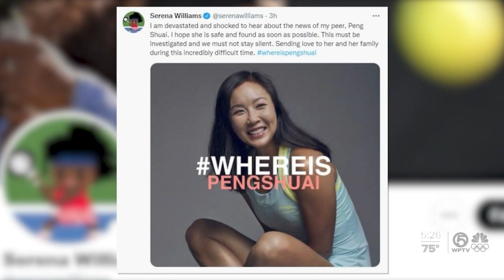Serena Williams joins calls to find missing Chinese tennis player Peng Shuai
Peng Shuai, a former No. 1-ranked player in women’s doubles, hasn't been seen in public since accusing a Chinese former vice premier of forcing her to have sex with him.